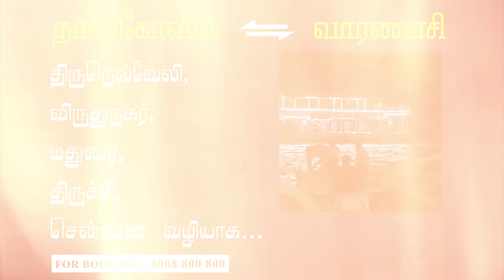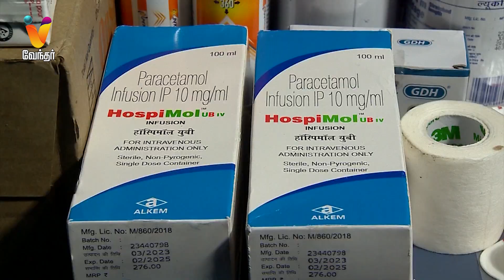TRAIN-க்கு உள்ள ஒரு Hospital | SRMPR Global Railways இவ்வளவு வசதிகளா!!